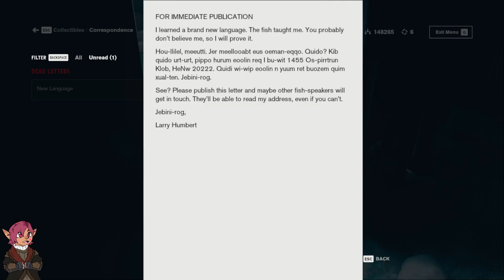June 2024 | Stream Clip Compilation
The month of GAMING has passed.

Content Warnings: Bright and flashing lights. Violence. Loud noises.